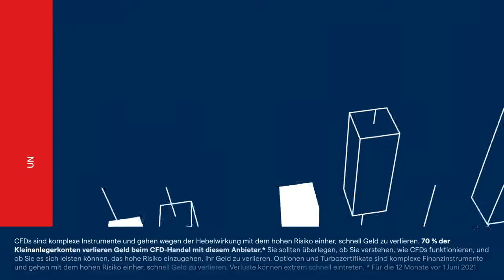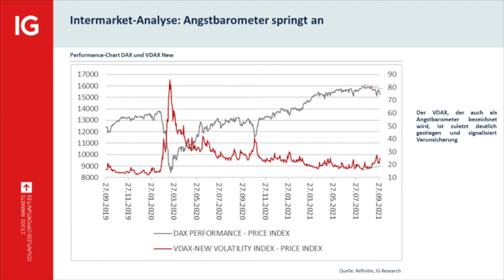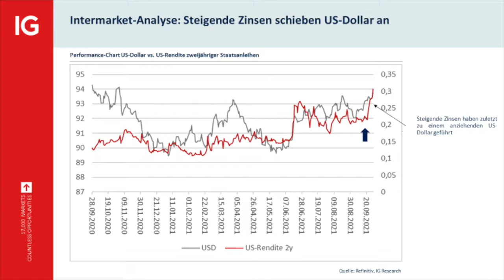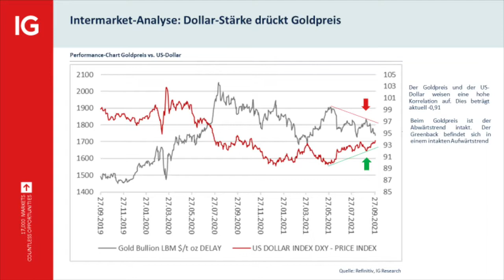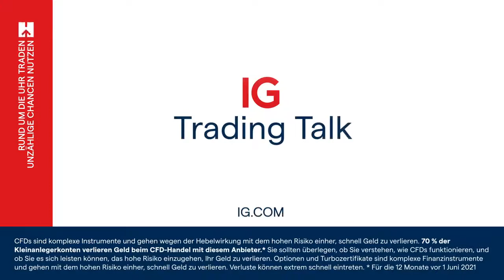IG Trading Talk: "Ab 5. Oktober beginnt die Herbstrally, später eine Jahresendrally"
Die Volatilität hat zuletzt wieder zugenommen. Was sagt uns das „Angstbarometer"? Und steht uns ein Herbststurm bevor? “Die saisonale Schwäche dauert bis 4. Oktober. Danach beginnt mathematisch die Herbstrally, die dann später in eine Jahresendrally übergeht. Aber die Volatilität steigt und da könnte der Dax gen Süden gehen”, sagt Christian Henke. Gleichzeitig steigt der US-Dollar. Welche Auswirkungen hat dies an den Rohstoffmärkten? Im IG Trading Talk analysiert der Senior Marktanalyst auch Gold: “Rohstoffe reagieren allergisch auf einen steigenden US-Dollar. Besonders Gold reagiert ungehalten und fällt. Der Goldpreis weist einen Abwärtstrend auf.”

* Für die 12 Monate vor dem 1. Oktober 2021